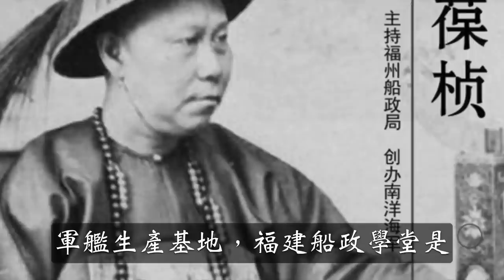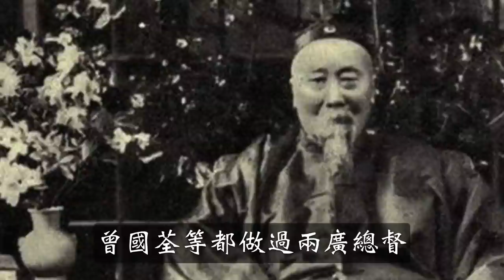清朝有九大總督，若回到清朝，你家鄉歸谁管？